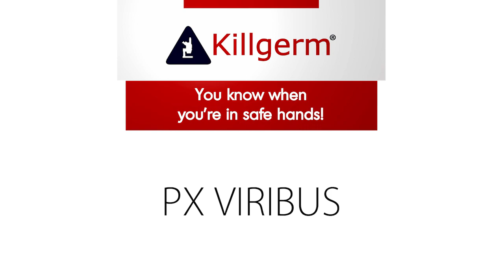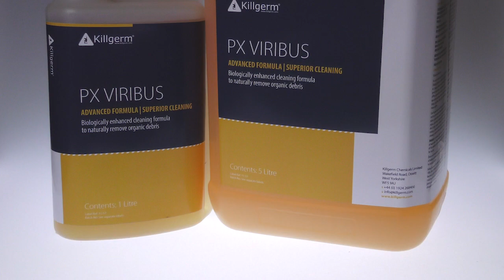PX Viribus™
What is PX VIRIBUS™?

PX Viribus™ is a powerful biological cleaning product that is biodegradable with non-toxic compounds.

Contains no pathogens, is non-caustic, non-corrosive and salmonella-free, utilising natural materials.

Putting billions of microbes to work and leaving behind a fresh clean scent, PX Viribus™ is optimally effective in any sustainable resource programme.

PX Viribus™ focuses on breaking down greases, fats, oils, proteins, carbohydrates and foul odours. Great for use in drains and commercial and domestic bins. Can also be used as a surface cleaner for walls and floors.